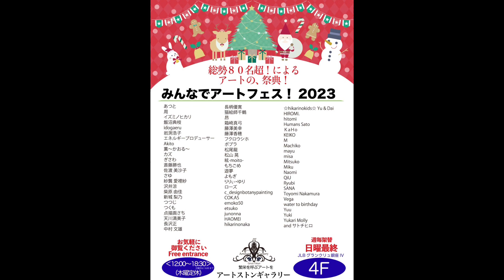「みんなでアートフェス！2023」作品紹介〜Junonnaさん〜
「みんなでアートフェス！2023」第3週出展アーティストの作品紹介です。